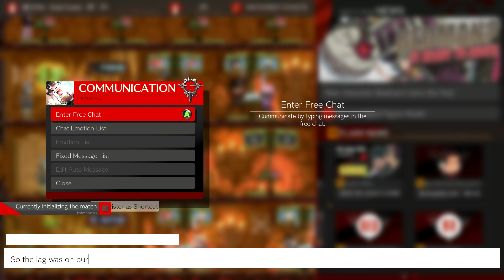Strive Netplay Matches #146 - Guilty Gear Strive